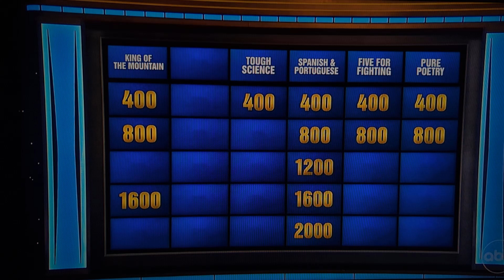Jeopardy! Masters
James, Matt, Andrew hosted by Ken Jennings ABC